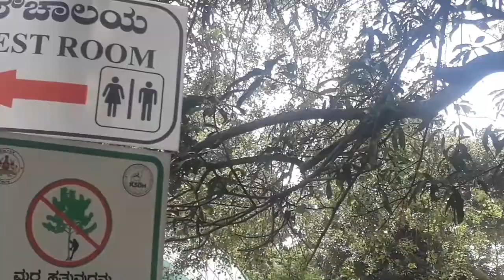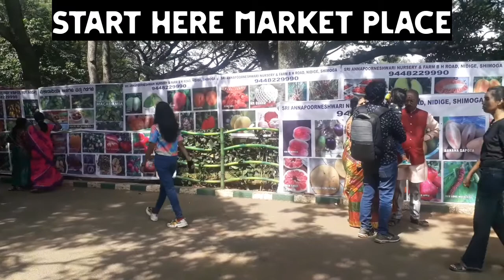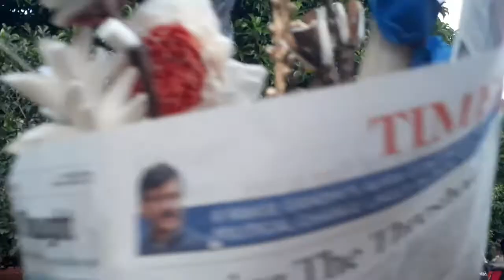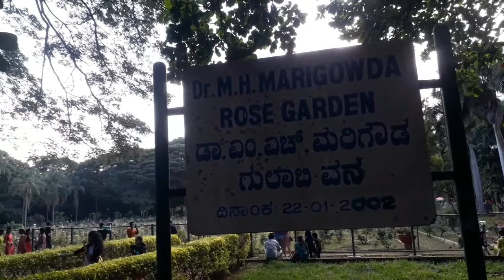Lalbagh Botanical Garden - Karnataka Tourism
LALBAGHA BOTANICAL GARDEN BANGALORE ||

1) What is the entry fee for Lalbagh Botanical Gardens ?
(20 rupees per person)
2) What is the time of Lalbagh Garden?
(6 AM to 7 PM)
3) Which is better Cubbon Park or Lalbagh?
(Lalbagh)

biku mudoi-assam
NihalibiI Is The Best !!